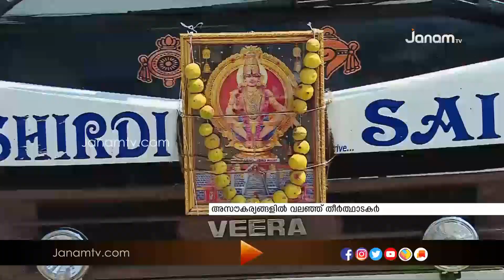അയ്യപ്പന്മാർ ഒഴുകിയെത്തുമ്പോഴും അടിസ്ഥാസൗകര്യങ്ങളില്ലാതെ ഗുരുവായൂർ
ശബരിമല തീർത്ഥാടനത്തിനായി അയ്യപ്പന്മാർ ഒഴുകിയെത്തുമ്പോഴും അടിസ്ഥാസൗകര്യങ്ങളില്ലാതെ ഗുരുവായൂർ